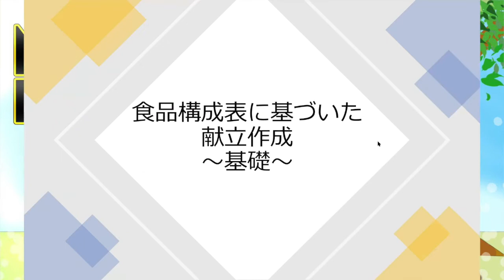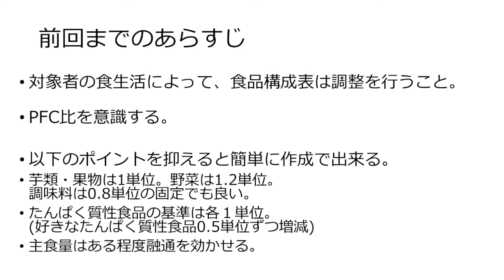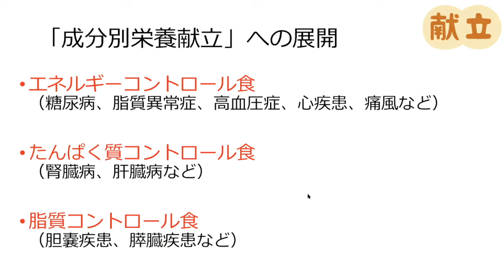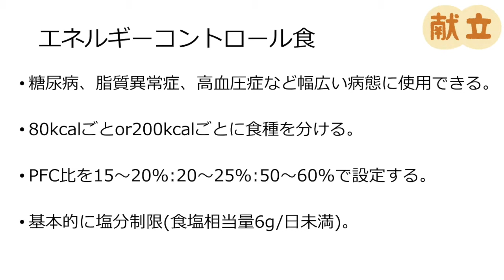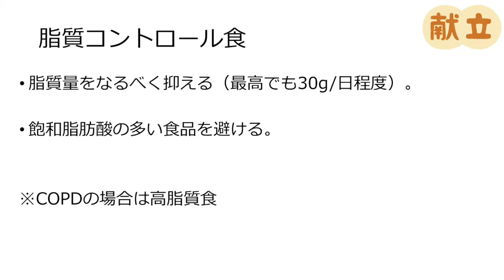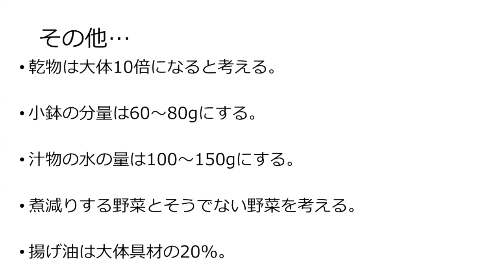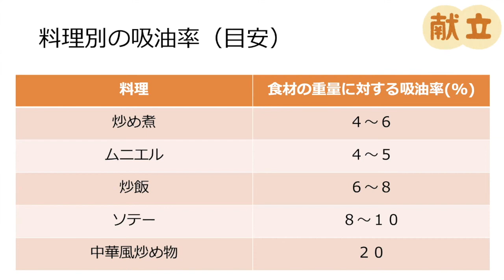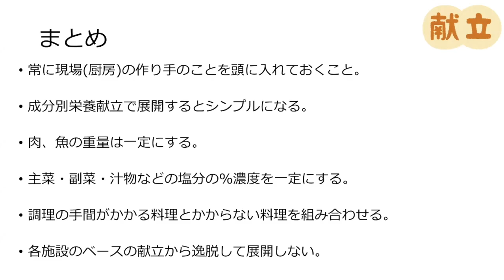#28【食品構成表に基づいた献立作成〜基礎〜】Nutrition Laboratory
●目次
00:00 オープニング
00:40 前回までのあらすじ
01:33 献立作成時の一番大事なポイント
02:29 献立作成のポイント
03:53 成分別栄養献立への展開
07:56 肉・魚の量を一定にする理由
09:03 料理別の塩分の%濃度(目安)
11:13 1食の中で調理の手間を考える理由
12:00 ベースの献立から逸脱して展開しない理由
13:13 その他、抑えるポイント
14:15 料理別の吸油率(目安)
16:31 今回のまとめ
17:15 エンディング

・静脈経腸栄養ガイドライン第3版：静脈・経腸栄養を適正に実施するためのガイドライン
・現場発!臨床栄養管理-すぐに使える経験知 知らないと怖い落とし穴
・ポケット輸液マニュアル改訂版　正しく使うための疾患別療法